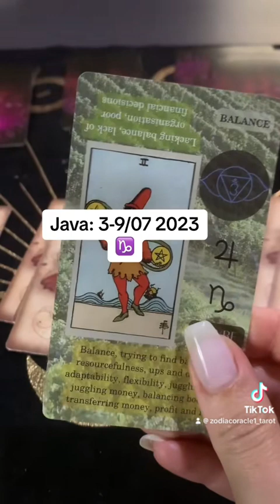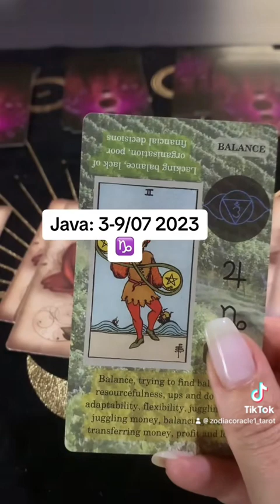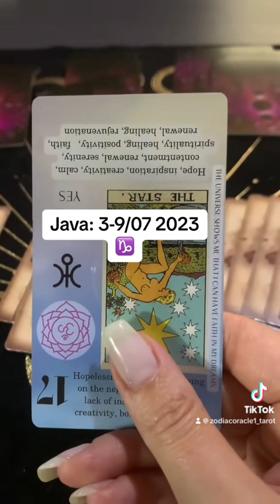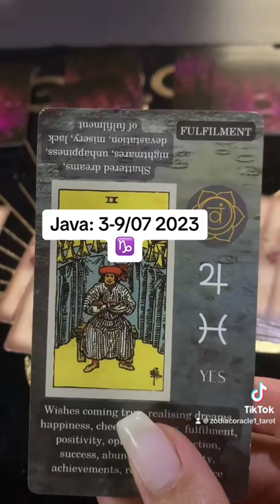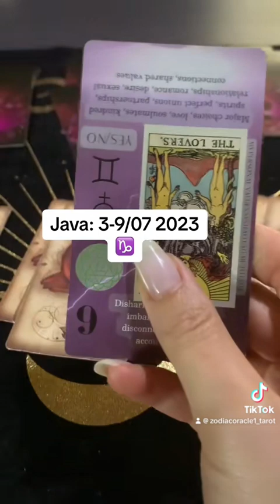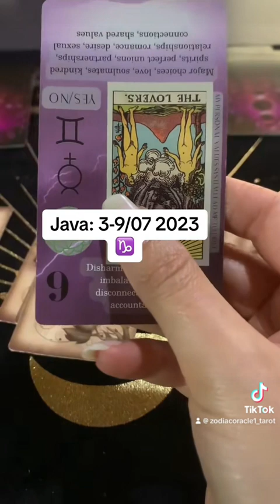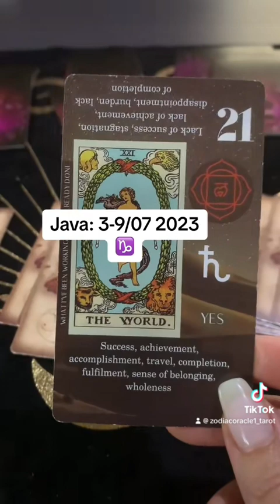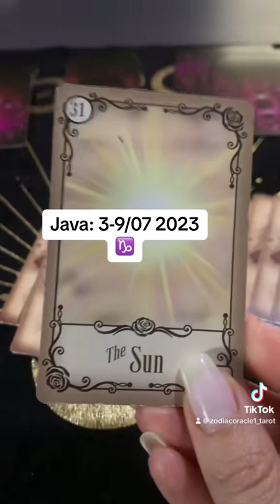Parashikimi i javes 3-9/07 2023 per shenjen e bricjapit